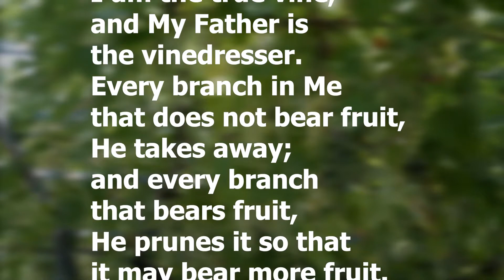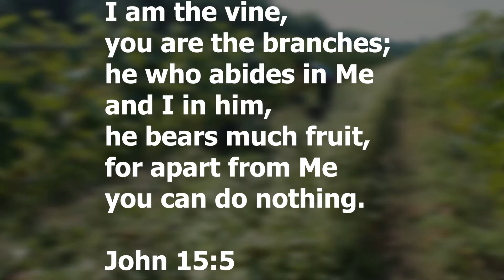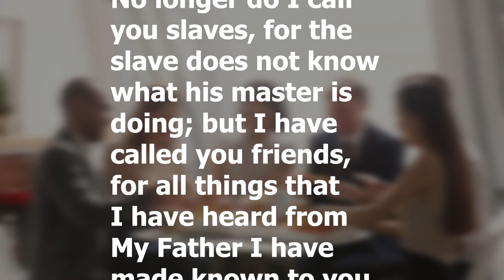The True Vine – The Teachings of Jesus – Christian Devotional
Christian Devotional.  Our relationship with Jesus is our connection to God’s love.  Without Jesus, we are disconnected from God.  When we follow the commandments of Jesus, we remain attached to the vine that connects us to the awesome power of God.

Is your connection to Jesus producing the fruit of love?

Do you consider how you can do everything with love in your heart?

Have you experienced the power of the Holy Spirit protecting you from the enemy?

Have you felt God’s hand nurturing you toward fruitful growth?

Do you demonstrate your love for others by sharing the truth about Jesus?